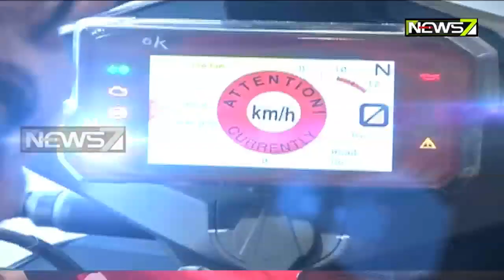ଚେନ୍ନାଇରେ ହେବାକୁ ଥିବା ବାଇକ୍ ସର୍କିଟ ରାଲିକୁ ଓହ୍ଲାଇବେ ଓଡ଼ିଶାର ଉଦୀପ୍ତ ରଥ